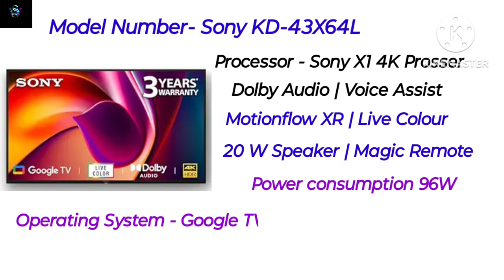BEST LED TV IN 2023 | SONY 43 INCHES 4K ULTRA HD TV | SONY X64L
BEST LED TV IN 2023 | SONY 43 INCHES 4K ULTRA HD TV | BEST LED TV | BEST 4K LED TV | SONY X64L | SONEY KD-43X64L | SONY 108 CM LED TV | BEST LED TV

                                             BUY LINK

Sony Bravia 108 cm (43 inches) 4K Ultra HD Smart

                                   OTHER BEST TV

1. LG 108 cm (43 inches) 4K Ultra HD Smart LED TV

2. Samsung 108 cm (43 inches) Crystal iSmart 4K Ultra HD Smart LED TV

best sony tv 2023
best sony 4k tv 2023 43 inch
sony x64l tv
best 43 inch 4k tv in 2023
#43 inch 4k tv
sony bravia 43 inch smart tv
sony bravia 108 cm (43 inches) 4k ultra hd smart led google tv
sony bravia 108 cm (43 inches) 4k ultra hd smart led google tv kd-43x64l